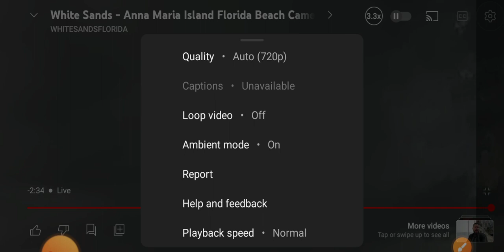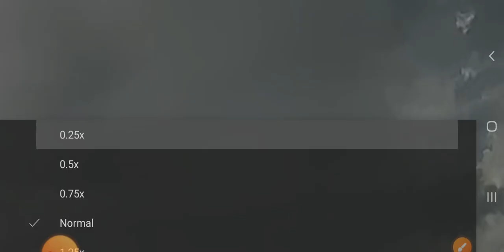Biological Flying Object ( part 2 )